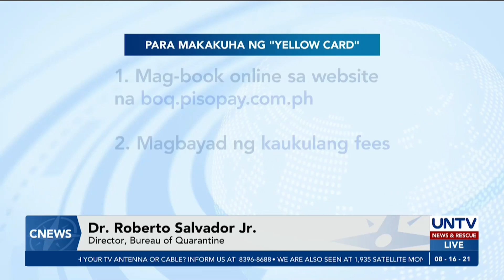Digital vaccination card, inaasahang ilalabas ng BOQ sa Setyembre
Target ng Bureau of Quarantine na masimulan sa Setyembre ang pag-iisyu ng digital vaccination card para sa mga Pilipinong fully vaccinated na laban sa COVID-19.